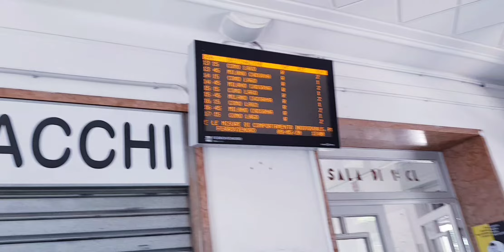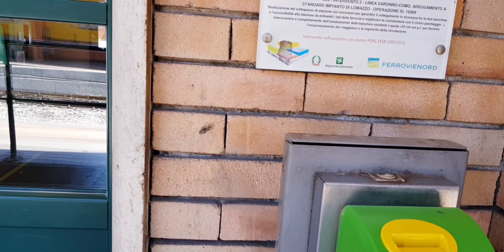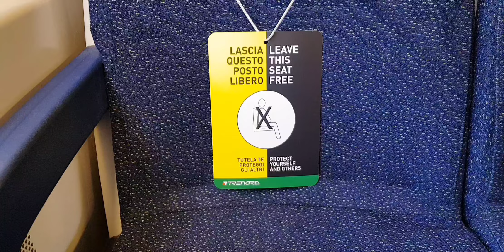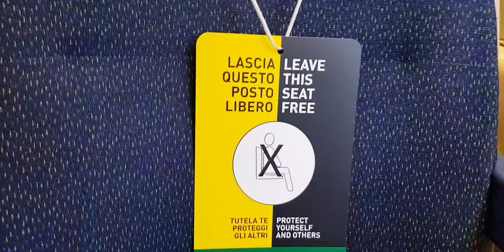COMO TOUR AFTER LOCKDOWN..